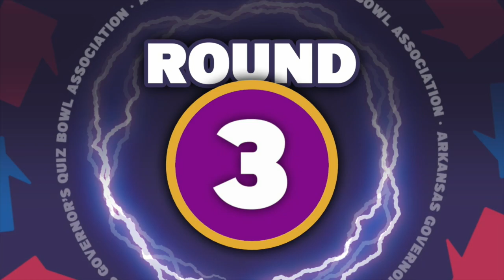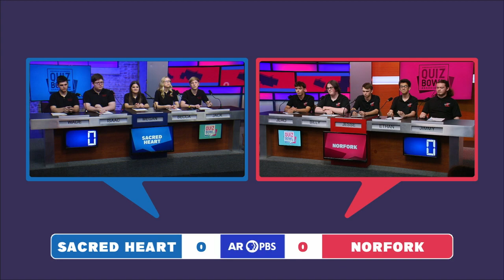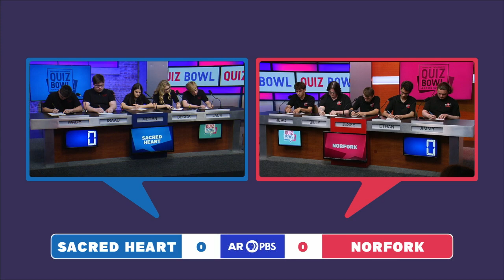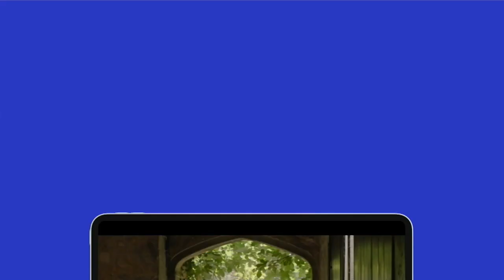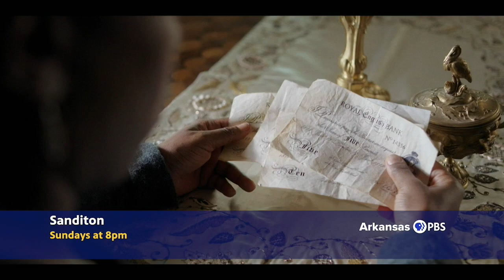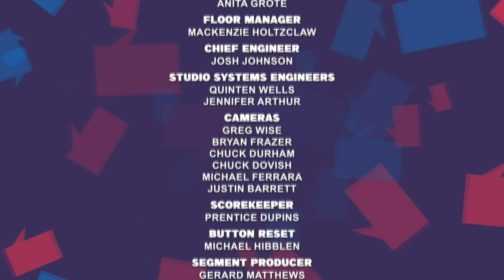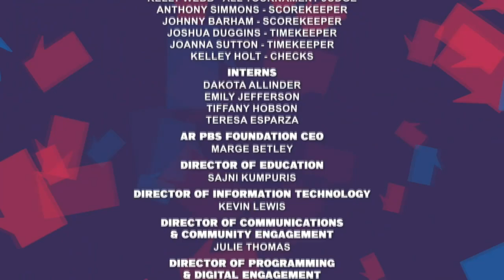1A Sacred Heart vs Norfork 2023 Arkansas Governor's Quiz Bowl Association State Championship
Watch the Arkansas Governor's Quiz Bowl Association state championship matches with Arkansas PBS. In this 1A match, Sacred Heart Catholic School faces off against Norfork High School to win the state title and the opportunity to represent Arkansas at the national level.

 About Arkansas Governor's Quiz Bowl:
"Quiz Bowl" is a celebration and recognition of scholarship that has been an Arkansas PBS tradition since 1985. In a series of questions, players must display their knowledge in literature, math, science, history, art, music and economics. Teams from across the state compete for the chance to represent the Natural State in national tournaments.